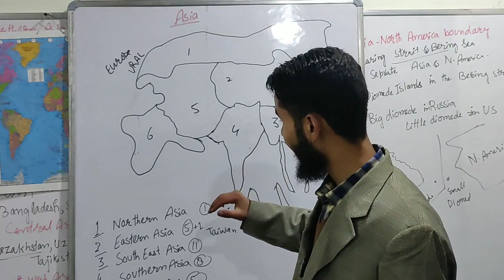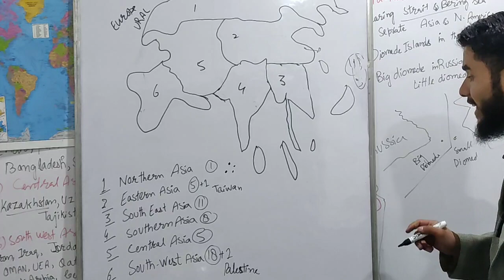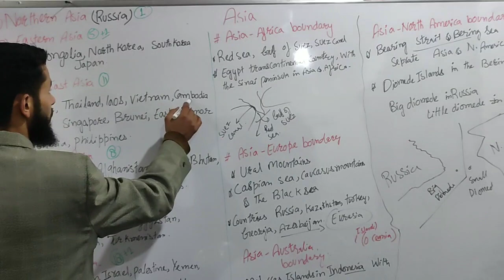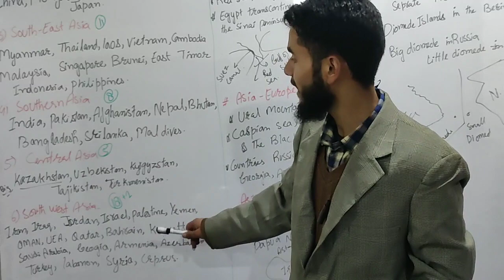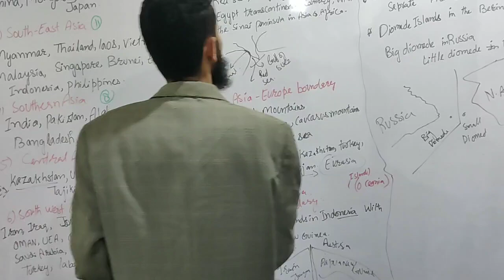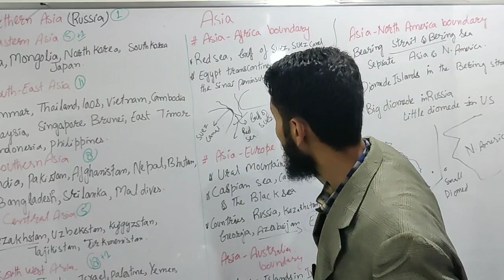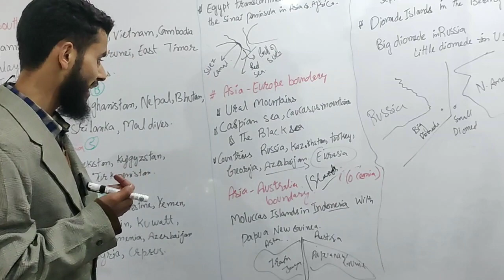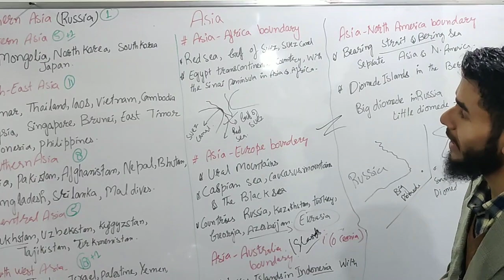Map of Asia|| Part 03 || UPSC||JKSSB || Important for all exams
In this lecture Map of Asia Lecture 03 We will study about
Northern Asia
Eastern Asia
Central Asia
South East Asia
South West Asia/Middle East Asia
Southern East Asia (Indian Subcontinent)

If you have any doubt related to same lecture you can ask in the comment section ☺️